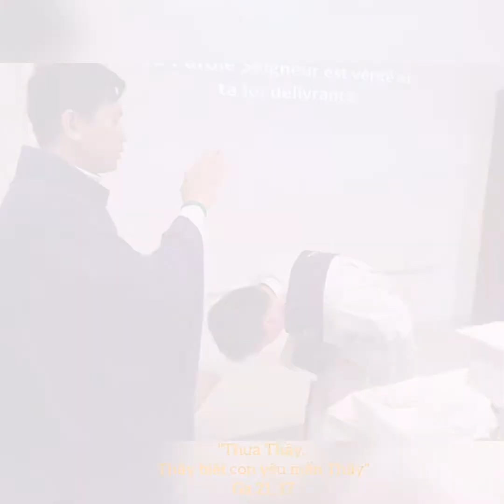Lm Vu Thai Huy ( Bước Đường Theo Chúa _ Lm. Vũ Thái Huy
Kỉ niệm 1 năm linh mục